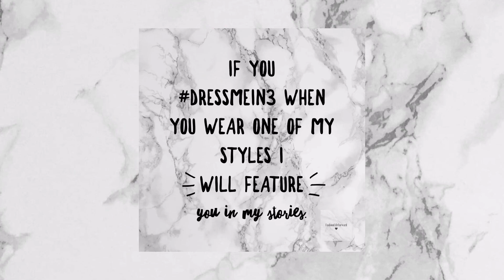How Would You Style Your Snakeskin Trousers?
Join me weekly for a series of Dressmein3 where I choose an item of clothing and I dress it in three different ways a comfy, casual, and a going out outfit. in this episode I have a chosen a pair of snakeskin scared trousers as they are an item that can be difficult to match up with something else. Hope you enjoy.